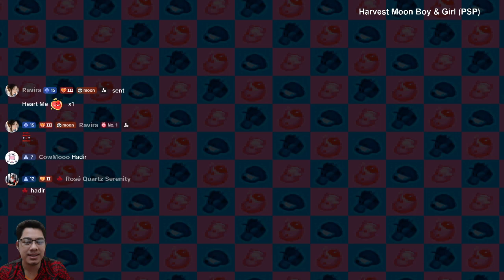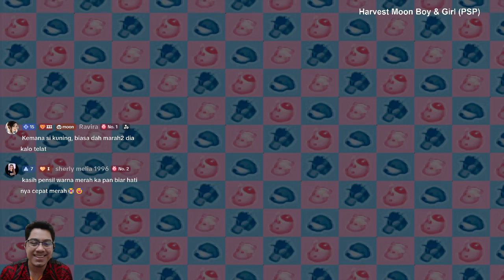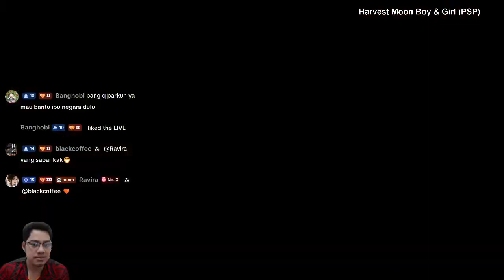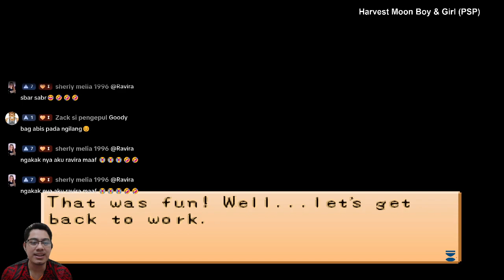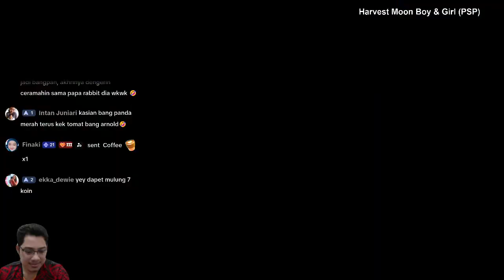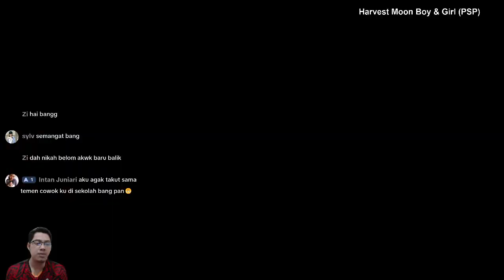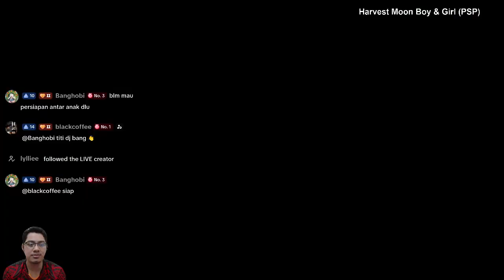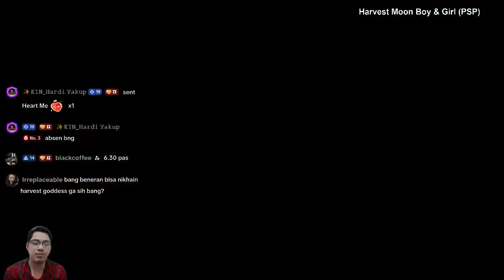Event Menikah Dengan Kai || Harvest Moon BTN For Girl || Gameplay